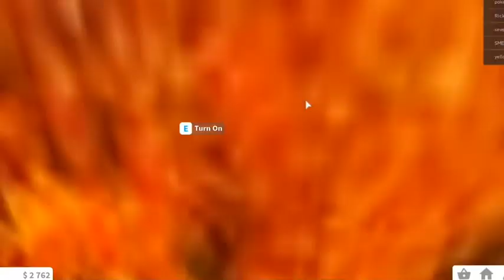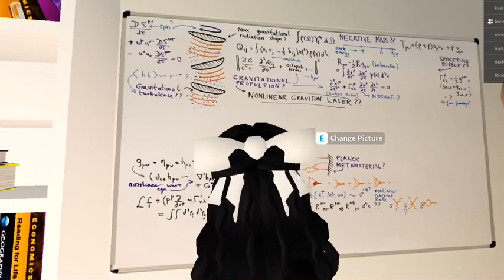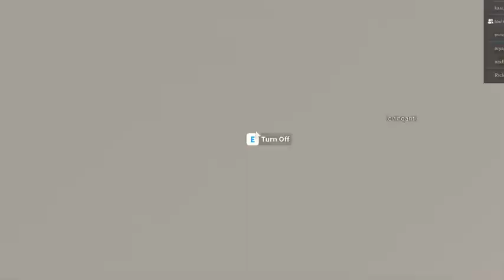📦✈️MOVING TO BLOXBURG WITH MY DAUGHTER! | Bloxburg Roleplay | Miss Antiique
🎃𝑜𝓅𝑒𝓃 𝓂𝑒! 🎃
pfp: Nudeky on picrew

𝑅𝒪𝐵𝐿𝒪𝒳 𝓊𝓈𝑒𝓇: 𝐵𝓁𝒶𝒸𝓀𝒫𝒶𝓃𝓉𝒽𝑒𝓇𝟣_𝒶𝒶

𝒞𝒶𝓁𝒾𝒻𝑜𝓇𝓃𝒾𝒶 𝒷𝒷𝓎 👻

𝒞𝒶𝓃 𝓎𝑜𝓊 𝒶𝒸𝒸𝑒𝓅𝓉 𝓂𝓎 𝐹𝓇𝒾𝑒𝓃𝒹 𝓇𝑒𝓆𝓊𝑒𝓈𝓉~ 𝒰𝓃𝒻𝑜𝓇𝓉𝓊𝓃𝒶𝓉𝑒𝓁𝓎, 𝓃𝑜 𝒹𝓊𝑒 𝓉𝑜 𝑅𝑜𝒷𝓁𝑜𝓍’𝓈 𝐹𝓇𝒾𝑒𝓃𝒹 𝐿𝒾𝓂𝒾𝓉

𝐵𝓊𝒾𝓁𝒹 𝓂𝑒 𝒶 𝒽𝑜𝓊𝓈𝑒!~ 𝐼 𝒸𝒶𝓃’𝓉 𝒷𝑒𝒸𝒶𝓊𝓈𝑒 𝐼 𝒹𝑜𝓃’𝓉 𝓌𝒶𝓃𝓃𝒶 𝓁𝑒𝒶𝓋𝑒 𝒶𝓃𝓎𝑜𝓃𝑒 𝑜𝓊𝓉.

𝐼𝓈 𝓎𝑜𝓊𝓇 𝓇𝑒𝒶𝓁 𝓃𝒶𝓂𝑒 𝒜𝓃𝓉𝒾?~ 𝒩𝑜 𝓌𝒶𝓎! 𝐼’𝓁𝓁 𝒷𝑒 𝓇𝑒𝓋𝑒𝒶𝓁𝒾𝓃𝑔 𝒾𝓉 𝒾𝓃 𝒶 𝒬&𝒜

𝐵 𝒴 𝐸   𝐵 𝒴 𝐸 🧡
 ~𝒶𝓃𝓉𝒾